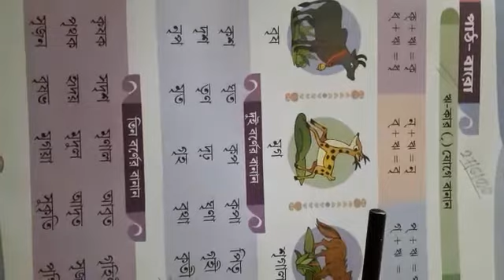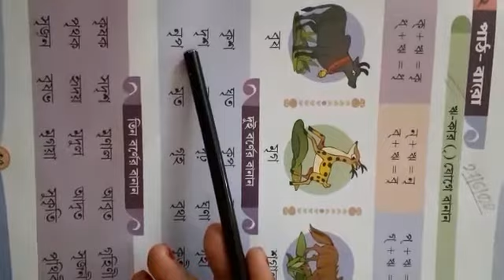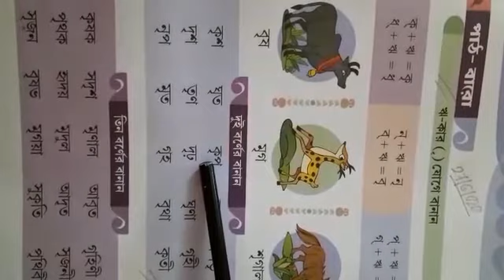Rising Sun Public School,Class -Lkg,Sub -Bengali,27/6/2020